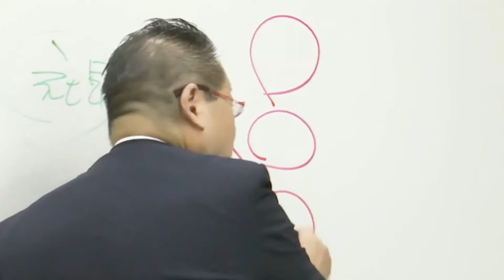【恋愛テクニック】夫婦・カップルなど異性に対してのマネジメントとは？「TOMA１００年」